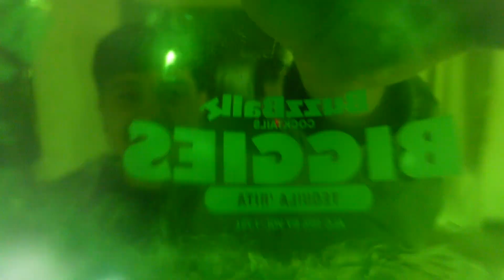Behind the scenes of music video🎥🔥😈 (Vlog#103)